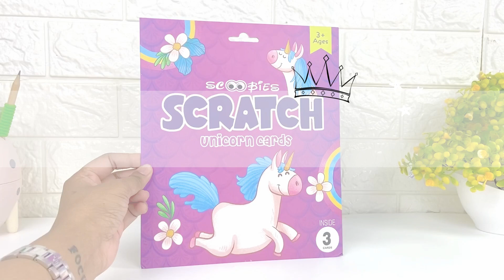Scratch Cards Unicorn Theme | Magic Doodle Book | Ideal DIY Travel Activity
Keep kids engaged indoors & outdoors effortlessly with Scoobies Unicorn-themed Scratch Cards. It comes in 3 different unicorn designs along with a stylus. This easy-to-do activity improves focus & concentration and helps refine hand-eye coordination among kids.

SHOP SCOOBIES

SCOOBIES STORES ARE AT

DLF Mall of India - Noida
Elante Mall, Chandigarh
Phoenix Marketcity, Pune
Sarath City Capital, Hyderabad